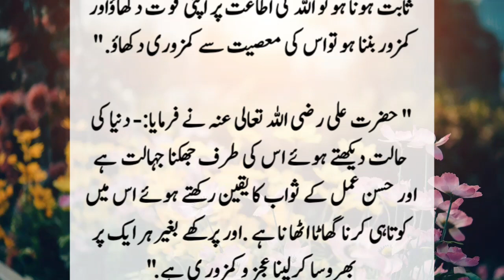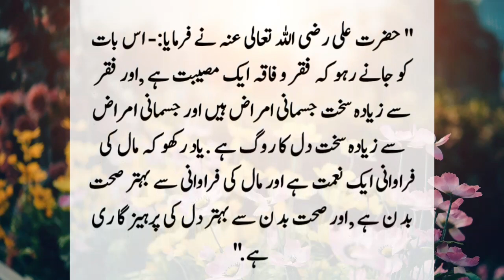ALLAH Quotes in Urdu | Deep Quotes in Urdu | Wo Bhalai Nahi Jo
ALLAH Quotes in Urdu | Deep Quotes in Urdu | Heart Touching Quotes in Urdu